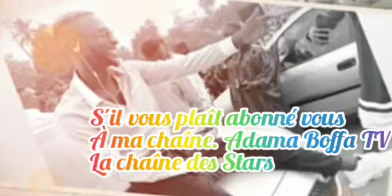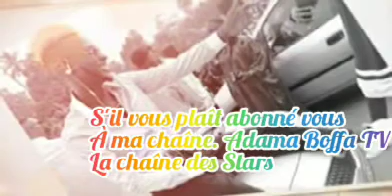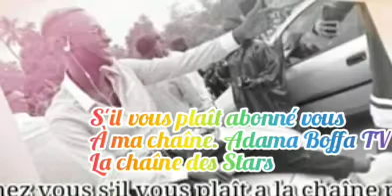JAMAL-Allô-Baby-Musique-Officiel 2022🇬🇳-By-Adama Boffa TV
Bienvenue !Adama Boffa TV. La chaine des Musique Guinee Retrouvez les meilleurs longs, metrages,spectacles, les grands artist's de Guinee. Toutes les nouveautes et les classic's sont ici !